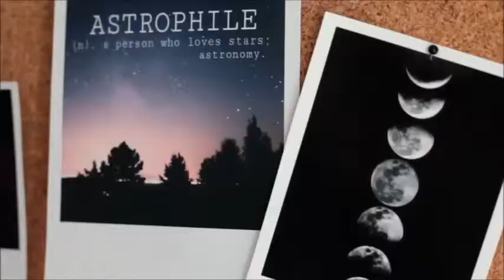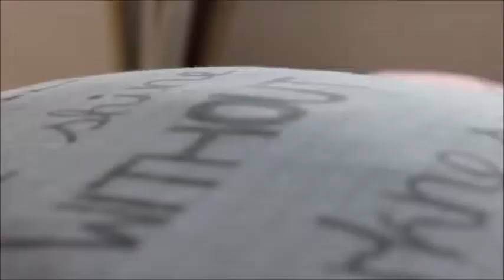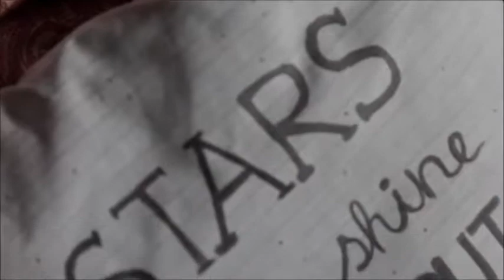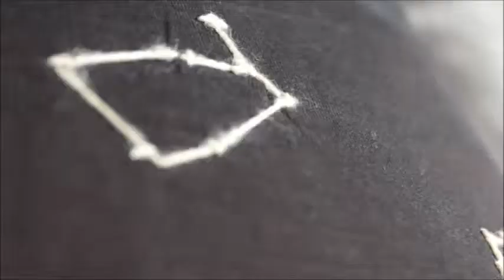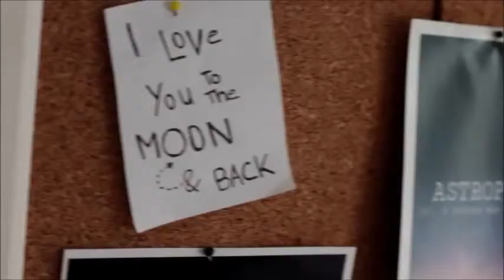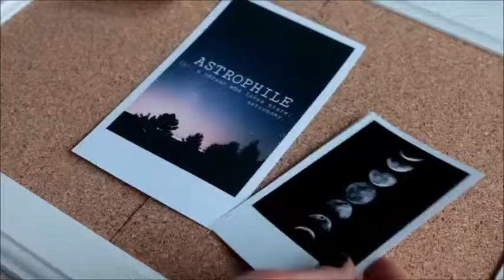Rustic Galaxy Room Decor | DIY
Hello 🌌

Ghosts of California - Wes Hutchinson